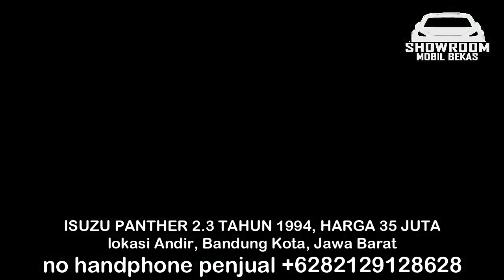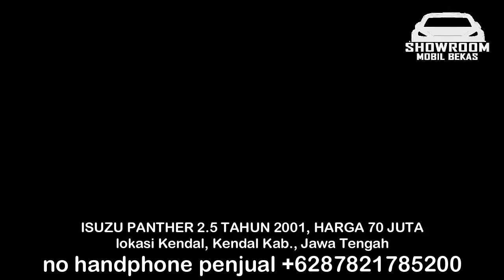HARGA MOBIL ISUZU PANTHER HANYA 18 JUTA NEGO MURAH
1. ISUZU PANTHER 2.3 TAHUN 1994, HARGA 18 JUTA

2. ISUZU PANTHER 2.3 TAHUN 1994, HARGA 35 JUTA

3. ISUZU PANTHER 2.5 TAHUN 1997, HARGA 45 JUTA

4. ISUZU PANTHER 2.5 TAHUN 2000, HARGA 62 JUTA

5. ISUZU PANTHER 2.5 LV TAHUN 2001, HARGA 68 JUTA

6. ISUZU PANTHER 2.5 TAHUN 2001, HARGA 70 JUTA

Semoga bermanfaat
terima kasih